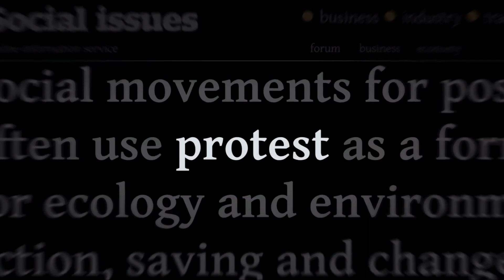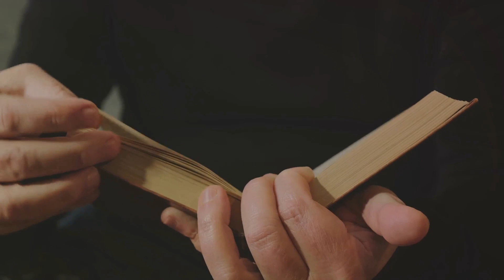Dive into the world of Gustave Flaubert's literary masterpiece Madame Bovary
Get this audiobook free (Prime members get 2 free books) when you try Audible

See  @InfluentialBookSummaries for more Shorts and longer book summaries of the most influential books.

Dive into the world of Gustave Flaubert's literary masterpiece, 'Madame Bovary,' with our concise three-minute video summary. Experience the passion, drama, and societal challenges that define Emma Bovary's journey in 19th-century France. Whether you're a literature lover or seeking a quick overview, this video provides a captivating glimpse into the novel's themes and characters.